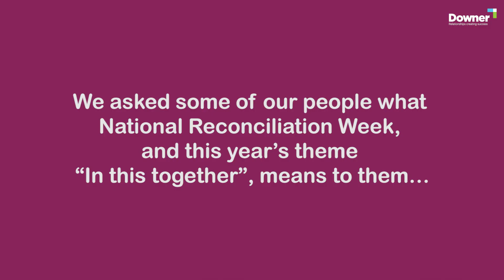National Reconciliation Week 2020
We asked some of our people what National Reconciliation Week and this year’s theme ‘In this together’ means to them.